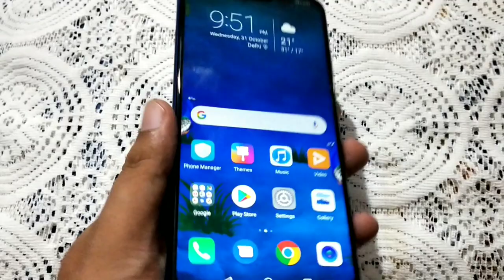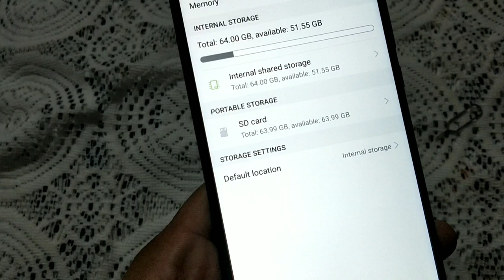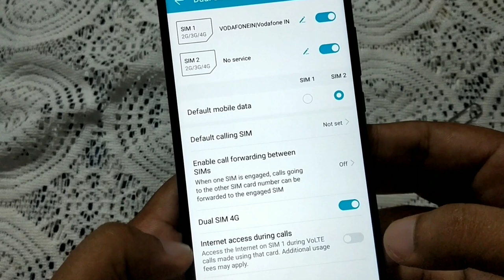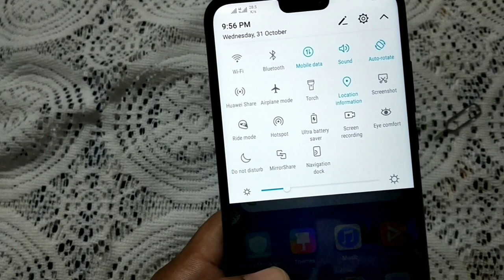HONOR 8X Dual 4G Test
Thanks,
Milan Raghav